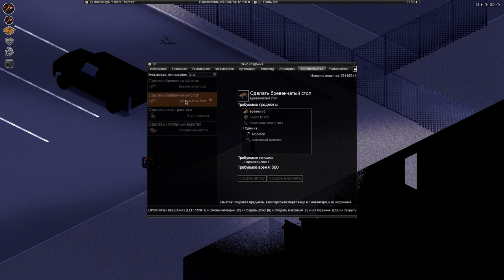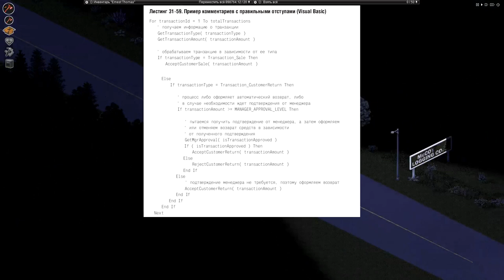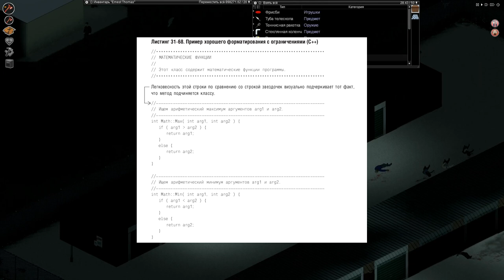Совершенный Код. Форматирование и стиль.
Совершенный Код. Форматирование и стиль. Project Zomboid
Размещение комментариев.
Размещение методов.
Форматирование классов.

WebMoney
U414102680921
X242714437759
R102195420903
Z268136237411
Большое спасибо за помощь.